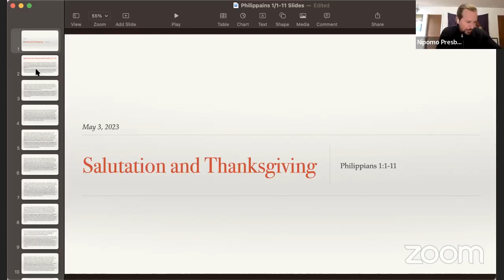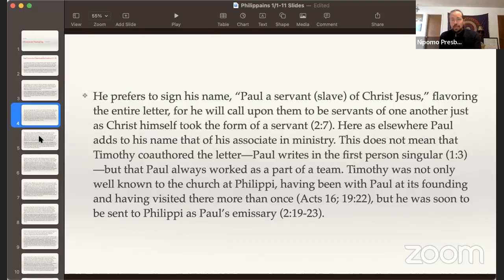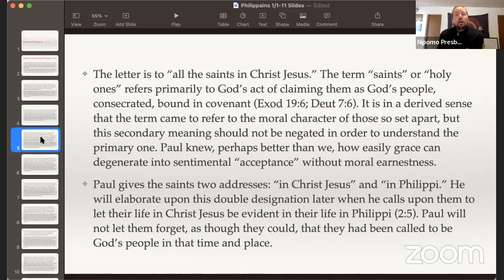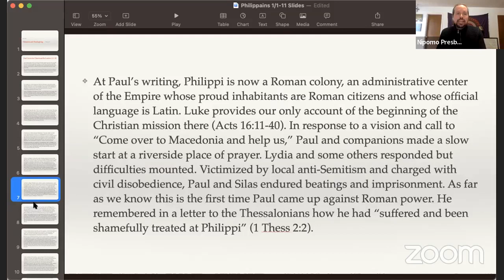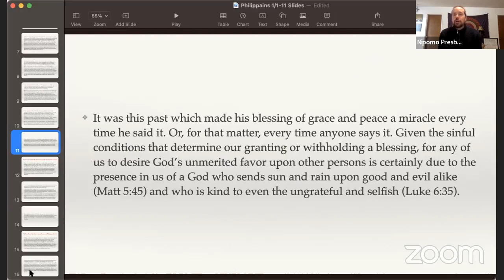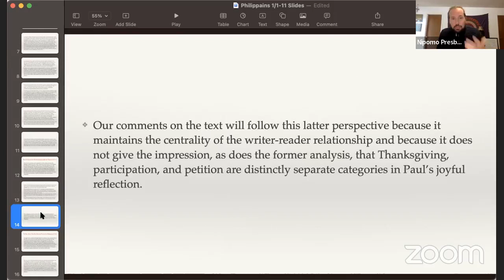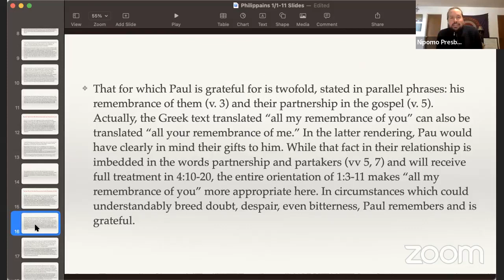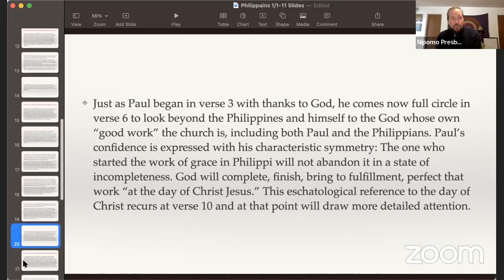5.3.23 Bible Study